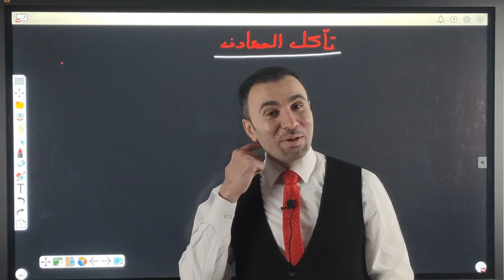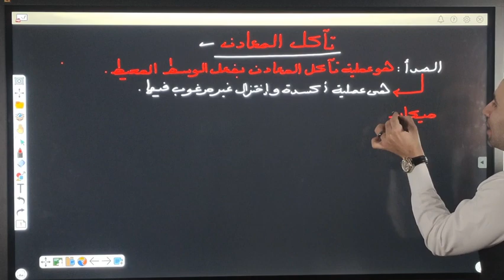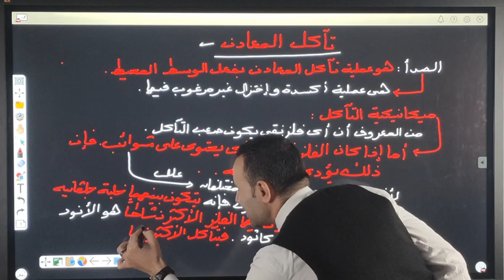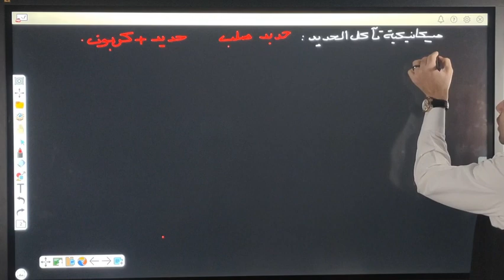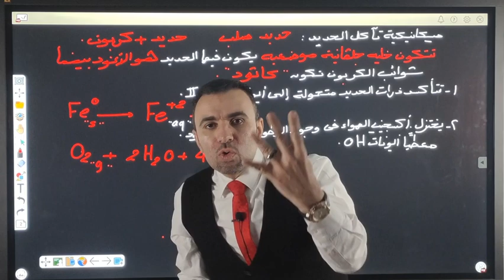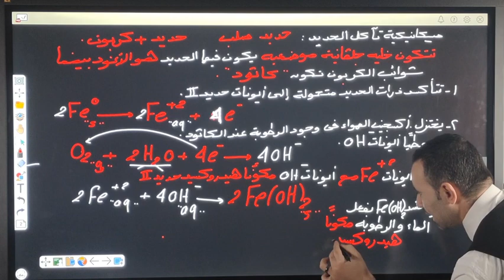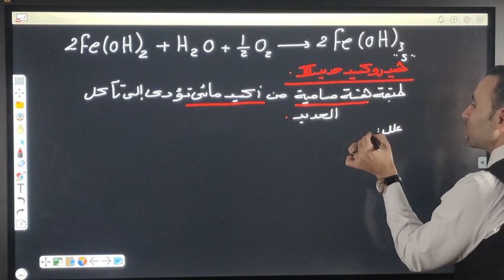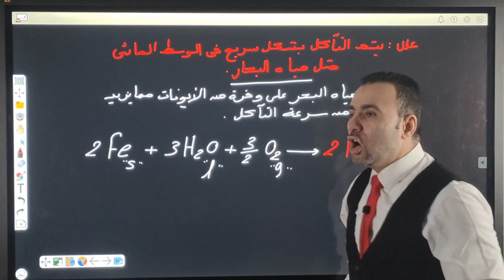تآكل المعادن ..الجزء الأول للصف الثالث الثانوي دفعة التابلت 2021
تابع الان الصفحة الرسمية لمستر خالد صقر لمتابعة مواعيد نزول الحلقات وكل ماهو جديد من خلال هذا الرابط 👇

انضم لجروب طلاب الصف الأول الثانوي"منصة الأسطورة" وذلك لأي استفسار خاص بالمنصة او للاشتراك في المنصة من خلال هذا الرابط👇

انضم لجروب طلاب الصف الثاني الثانوي"منصة الأسطورة" وذلك لأي استفسار خاص بالمنصة او للاشتراك في المنصة من خلال هذا الرابط👇

انضم لجروب طلاب الصف الثالث الثانوي"منصة الأسطورة" وذلك لأي استفسار خاص بالمنصة او للاشتراك في المنصة من خلال هذا الرابط👇
نتمني لكم المزيد من التوفيق والنجاح ان شاء الله